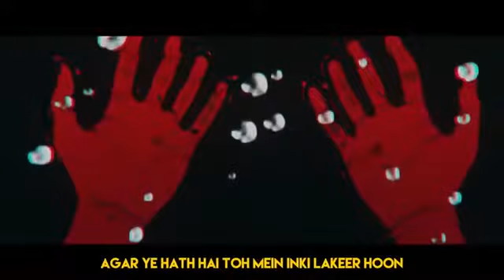CARRY MINATI SONG YALGAAR 💥💥